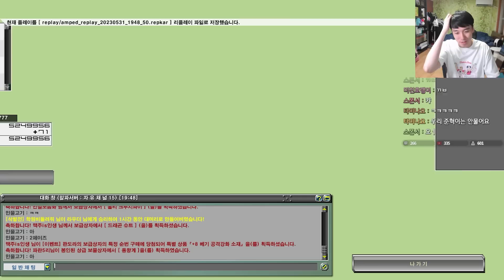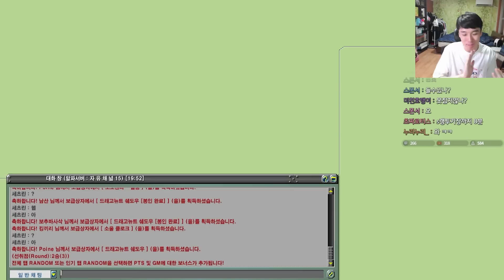공포의 드래곤 슈트 [흐쟁이 겟앰프드]